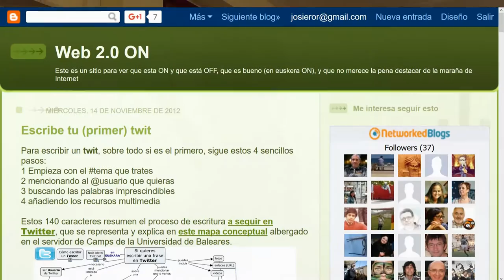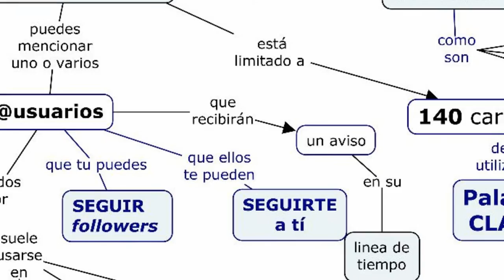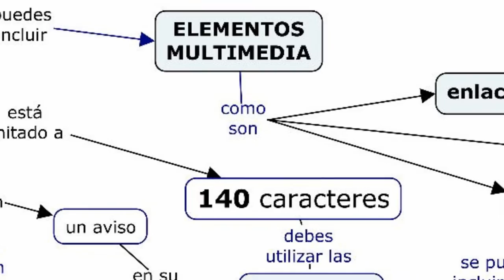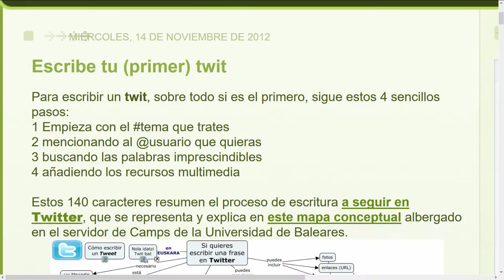La Gramatica de twitter en un videotwit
¿Sabes cómo escribir en Twitter? Resumimos la gramática de Twitter en un videotwit. Video del @BGNagusia CC-by-SA 2017.